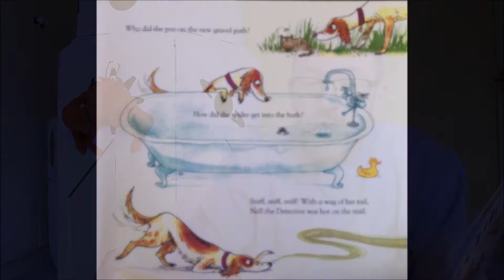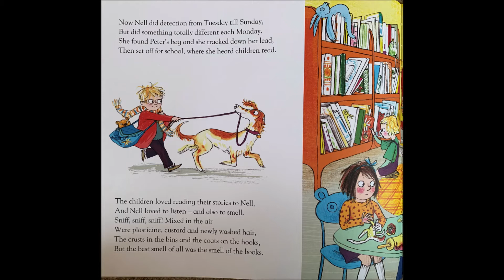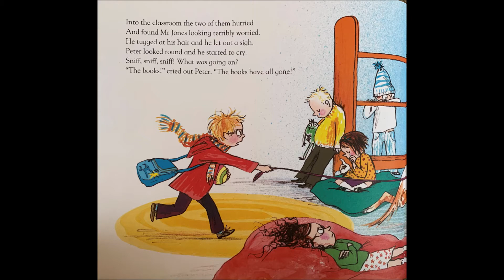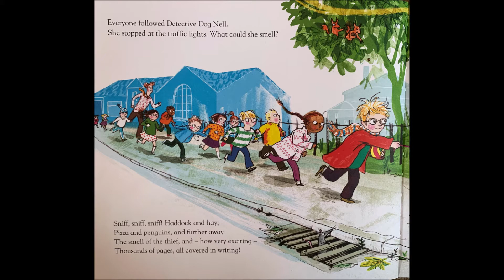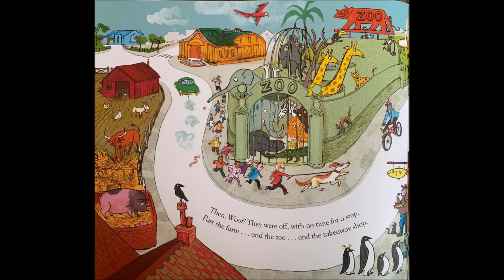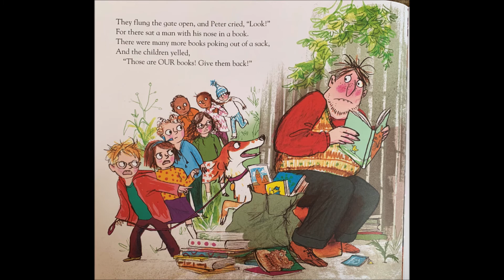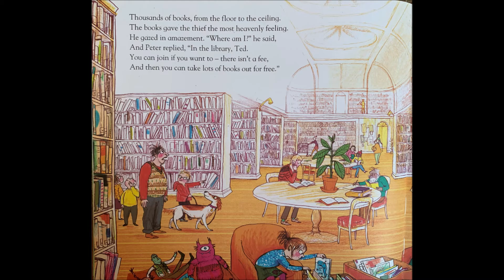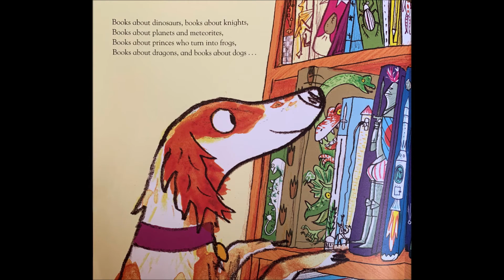English - Storytime - 'The Detective Dog' with Aidan CIL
Remote Learning -

For MAKATON, Sing and Sign, other Sensory Stories and lots more please visit my other YouTube Channel at -